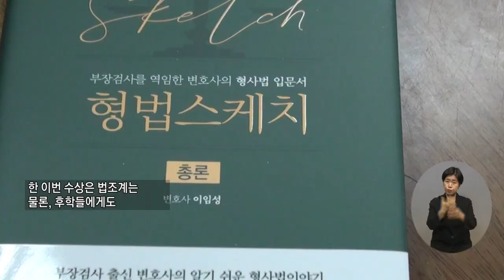복지TV뉴스24_전국24_이임성변호사국민훈장 무궁화장수상 (2024.05.08)